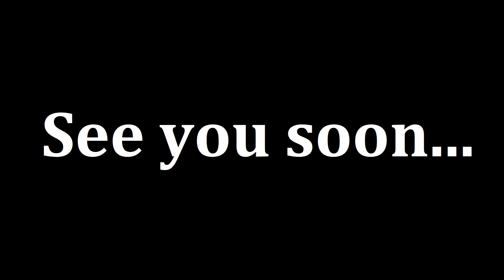What comes next?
There's been another FNAF related project I've wanted to begin working on.
This will be interesting.